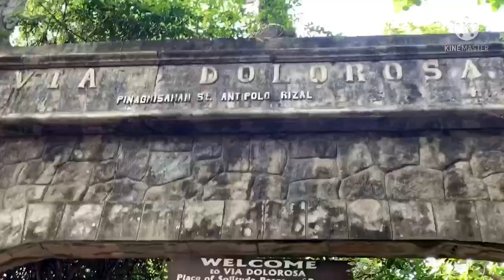PANDEMIC SA BUNDOK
Trail Ride